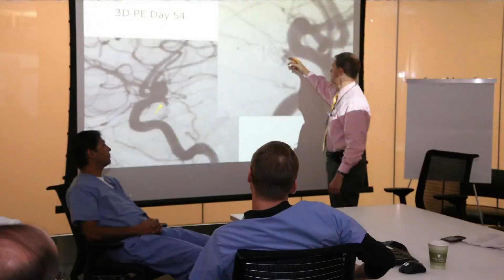Selfless Among Us: Dr. Nick Hopkins Neurosurgeon & Renegade